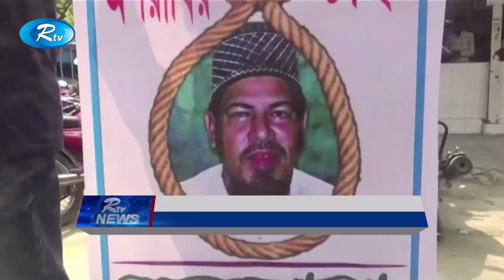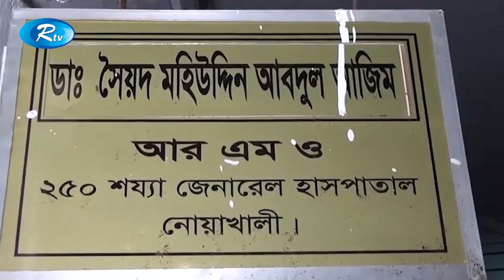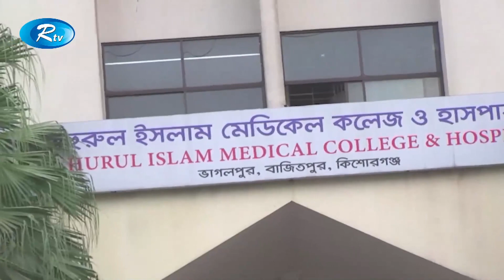Rtv News | জেলা সংবাদ | 18 April-2019 | Jela Shongbad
News : Rtv News জেলা সংবাদ 18 April-2019 Jela Shongbad

- Team RTV